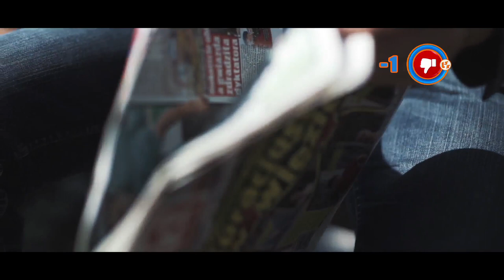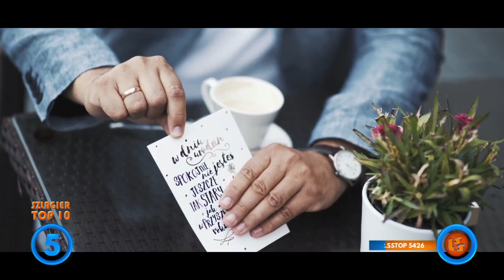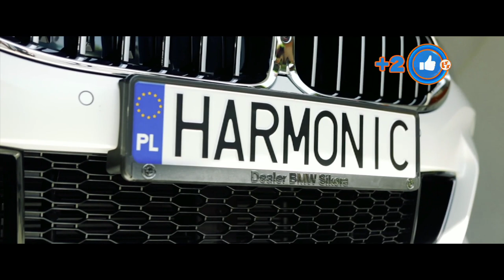NOTOWANIE 659 cześć 4 29.11.2020r. oficjalne notowanie SZLAGIEROWO.PL